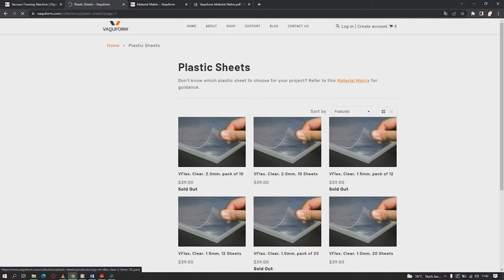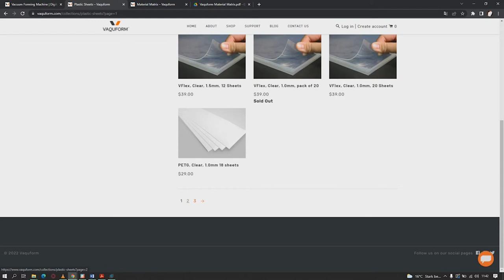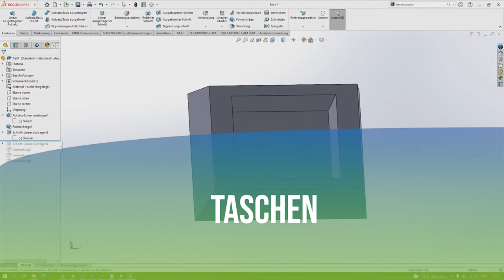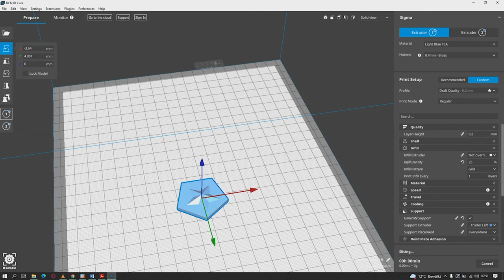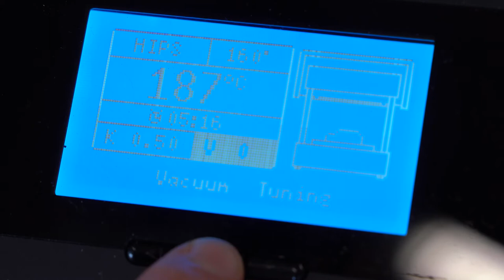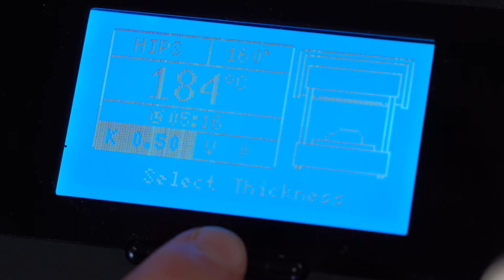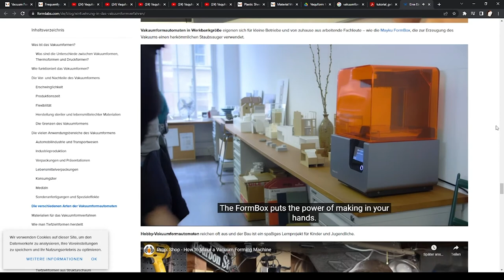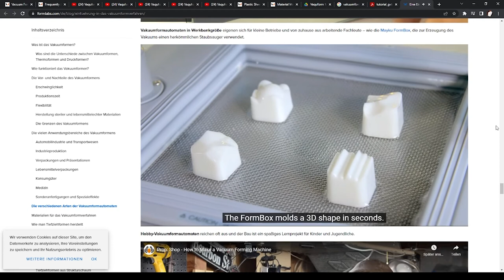[ViNN:Lab]- Vakuumformer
Ihr wollt Modelle duplizieren und dafür eine Gussform aus Kunststoff herstellen? Dann ist der Vakuumformer das Gerät deiner Wahl!

Im Workshop zeigen wir euch den Aufbau des Geräts und was ihr beachten müsst bei der Formerstellung. Nachdem wir dann ein 3D-Modell erstellt haben, formen wir es ab und testen gemeinsam welche Materialien wir eingießen können. Seid gespannt.